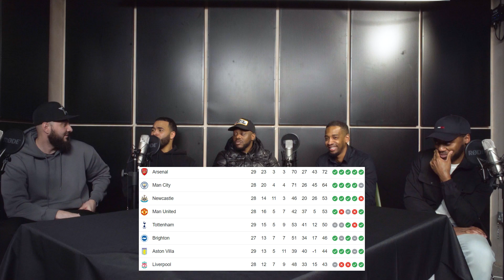Potter SACKED And Lampard HIRED, Spurs OUT Of Top 4 And Moyes Soon Gone... Clean Sheets Podcast EP 5